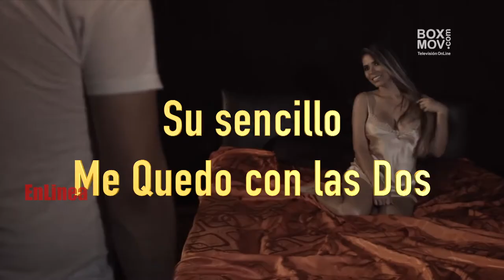Julian López - Me Quedo con las Dos, entrevista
Al artista  Julián López ya muchos perfilan como el cantante revelación de este año, en el género popular, inició el 2018 con todas las de la ley. Bajo la dirección, composición y producción del maestro Iván Calderón, Julián López y lanza su nuevo sencillo "Me quedo con las dos"

Julian estuvo en canal BoxMov y nos contó un poco más acerca de su trayectoria y este nuevo sencillo que pondrá en aprietos a más de uno.

Disfruta de las más variada información de Cultura y Entretenimiento y moda por  BoxMov contactamos y enviamos tu información para que tus eventos,conciertos, noticias sean publicadas.
Bogotá - Colombia